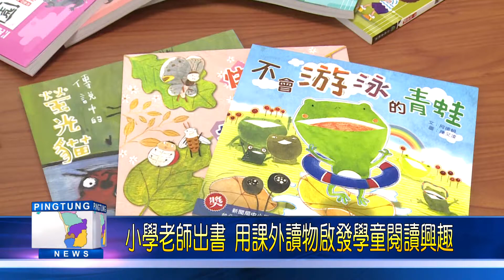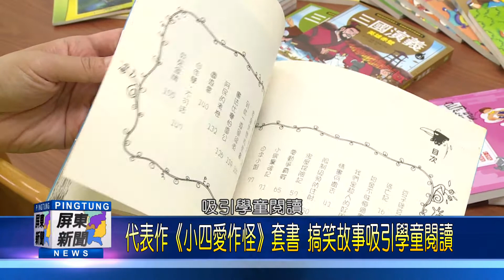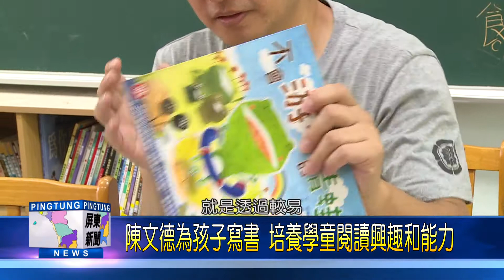107 0530 小學老師出書 用課外讀物啟發學童閱讀興趣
107 0530 小學老師出書 用課外讀物啟發學童閱讀興趣